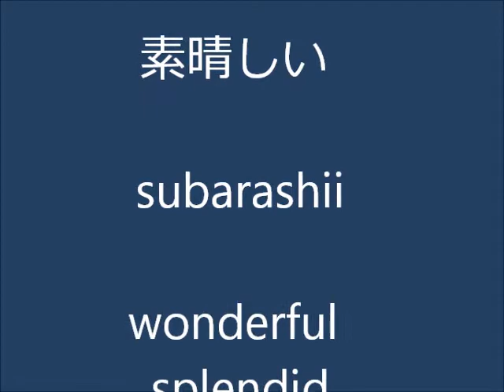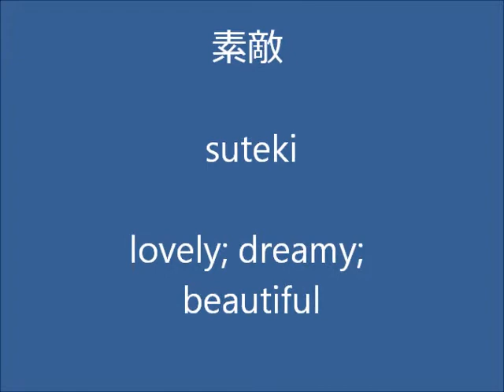Learning Japanese - Japanese words for the theater 1 - 劇場や芸術の日本語の単語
Subarashii and suteki, words that describe the theater.  Let's learn Japanese words related to the theater and performing arts.  Broadcasting live from the Kennedy Center in Washington DC during the Washington National Opera's performances of Puccini's Manon Lescaut.